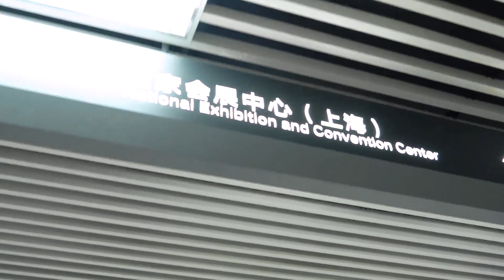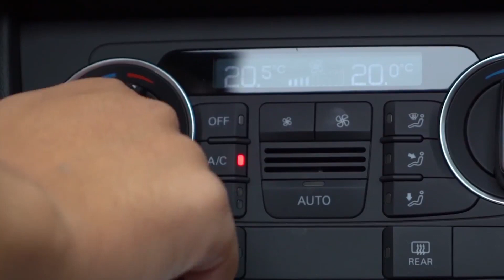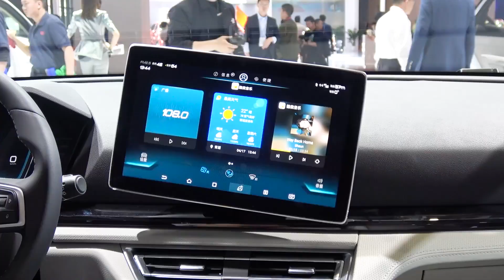上车开怼：细数那些年怼输 如今上海车展换代重生的车